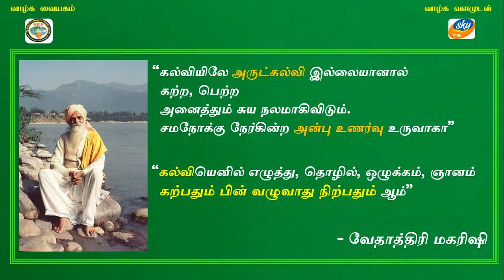SL SKY Trust SKY Yoga Gnana Deepam QA 38 Vethathiri Maharishi's Opinion About Education